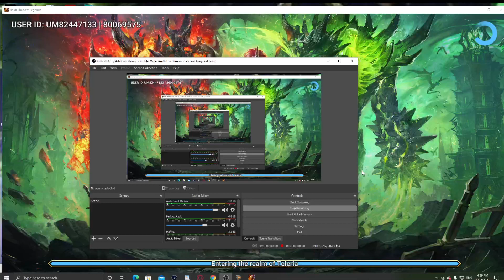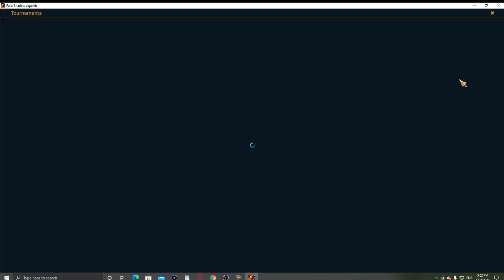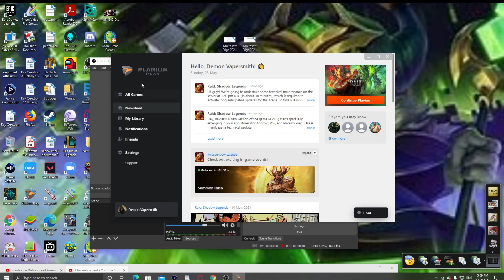Raid Shadow Legends Exterminating a new Spider in preparation for Sorath